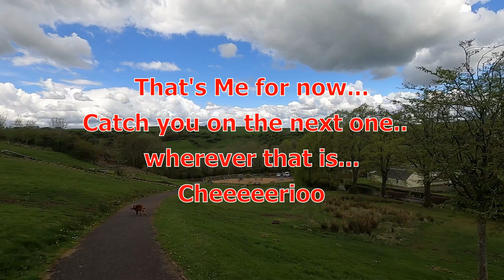Alexander Hamilton Memorial Park (Stonehouse Park, Quick Look).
Only me (Alie), Took a wee wander round this memorial park. Nice wee community park.
In 1933, the famous chute was installed, said to be the longest in Scotland, if not Europe, at the time. It was opened by Councillor Thomas Wilson, but sadly was dismantled in August 1967 because it was considered too dangerous.

Take care, Alie.